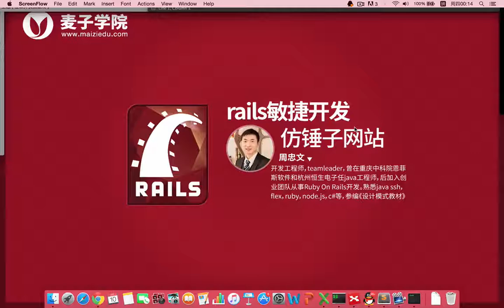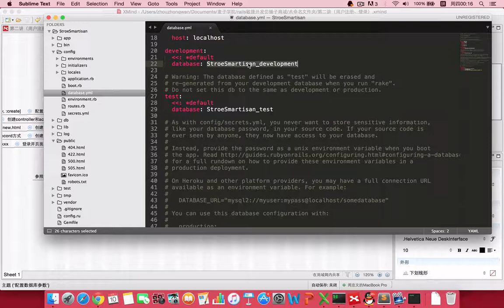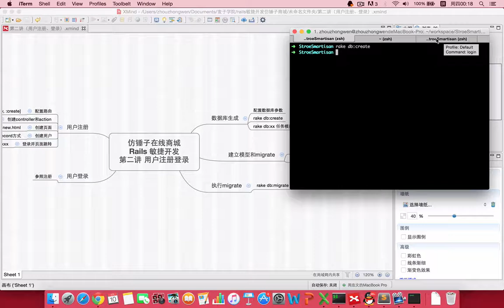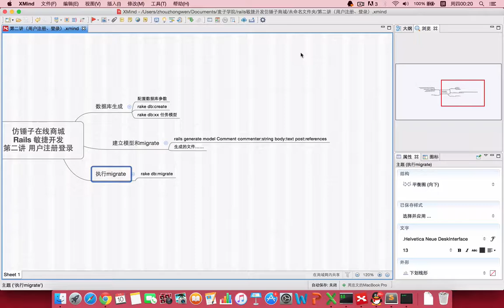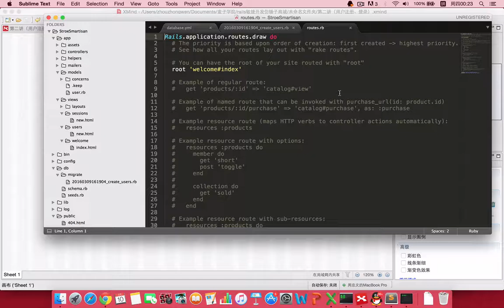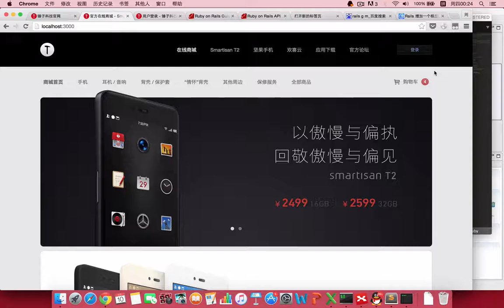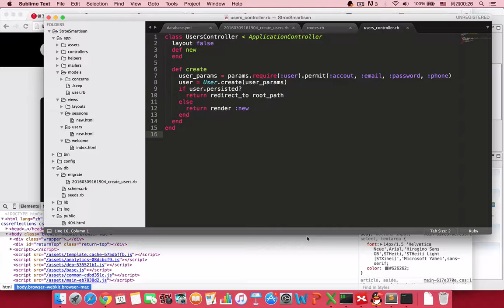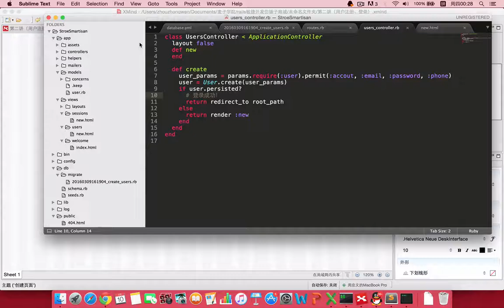rails敏捷开发仿锤子网站 2 2 用户注册、登录